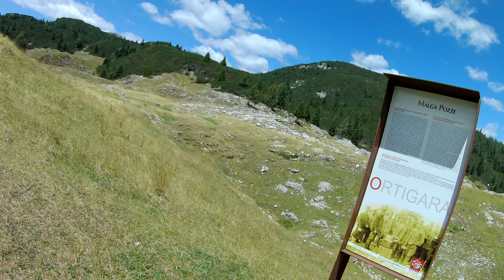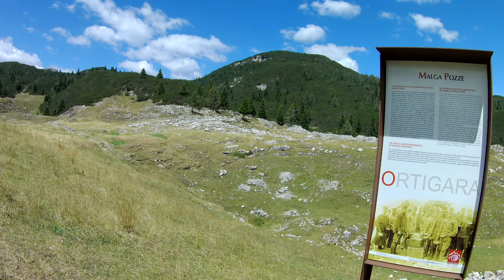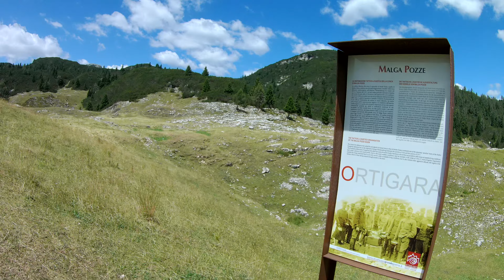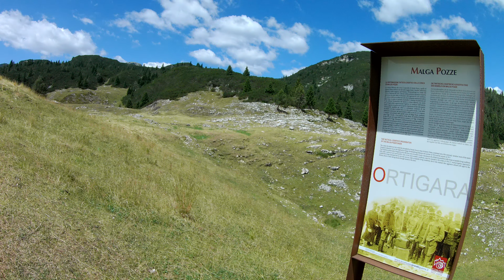Altopiano di Asiago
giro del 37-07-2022